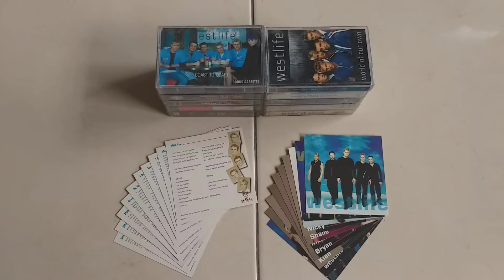DI JUAL CAMPUR MIX SET 0004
saya menjual barang2 di bawah ini:

1 KASET MUSIK 6 IN 1 POWER RANGER/SAINT SAIYA/KAMEN RIDER V3/KAMEN RIDER RX/ULTRAMAN/JET O MAN
1 KASET MUSIK PHIL COLLINS TESTIFY
1 KASET MUSIK RADIO DISNEY JINGLE JAMS
1 KASET MUSIK DELON BAHAGIAKU
1 KASET MUSIK MUSIC OF THE MILLENNIUM VOL 1
1 KASET MUSIK DISCO CLUB MIX 92
1 KASET MUSIK DISCO MIX 94
1 KASET MUSIK WESTLIFE COAST TO COAST
1 KASET MUSIK WESTLIFE COAST TO COAST BONUS CASSETTE
1 KASET MUSIK WESTLIFE WORLD OF OUR OWN
20 KARTU TEKS LAGU WESTLIFE

catatan:
kondisi bekas

harga barang2 pada daftar di atas adalah:

200.000 rupiah

harga nya sewaktu2 bisa berubah
harga barang ini belum termasuk ongkos pengiriman sampai ke tempat tujuan anda
bagi yang berminat silakan hubungi kontak2 di bawah ini:

maaf kami tidak melayani SMS